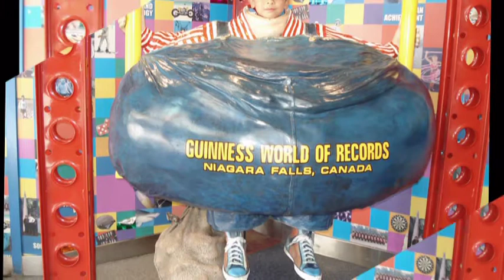Serenade - Da Khuc - Minh's Family Photos Canada 2011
Family trip to Niagara Falls August 23, 2011

Serenade - Da Khuc -
Minh's and Ngoc Faimly Photos Canada 2011